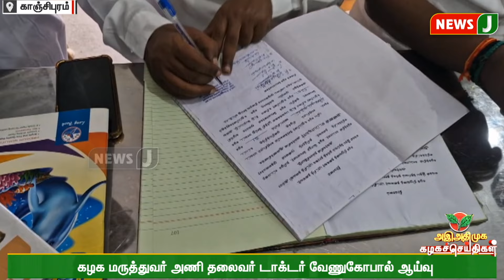அஇஅதிமுக கழக செய்திகள் | 10 OCT 2024 | ADMK NEWS | Kazhaga Seithigal | KS | NewsJ